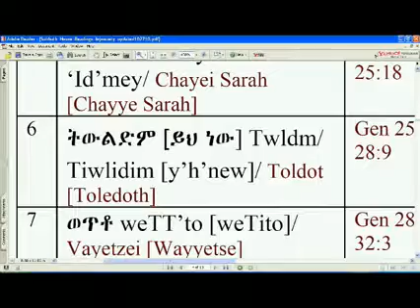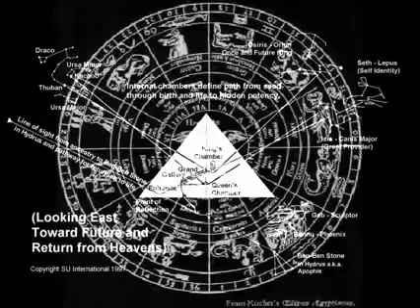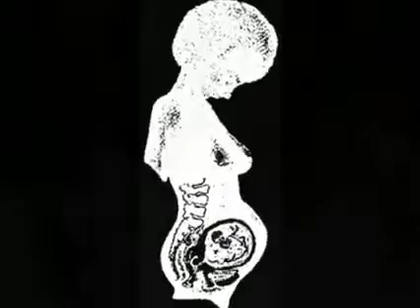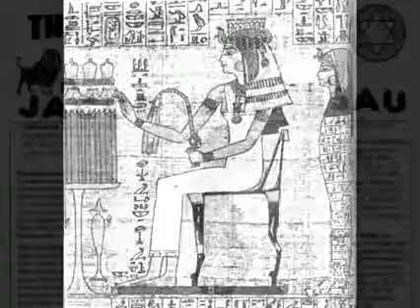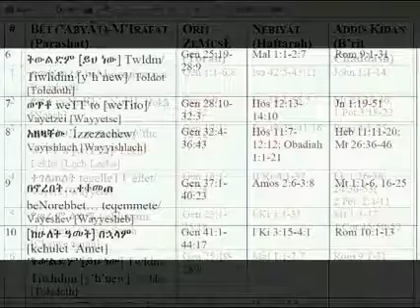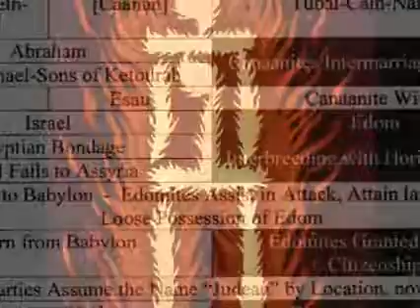Rastafari Studies | ETHIOPIC (BLACK) GENETRIX, KMT & HEBREW Womb In Biblical Mythology | Pt4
Rastafari Studies | ETHIOPIC (BLACK) GENETRIX, KMT & HEBREW Womb In Biblical Mythology | TOLEDOTH Pt4